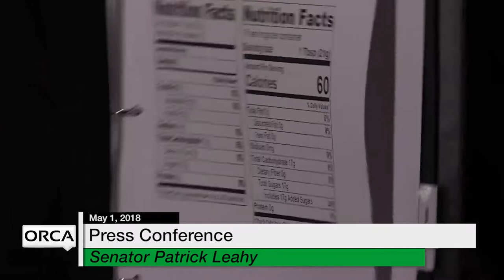Press Conference - Maple Syrup Labeling 5/1/18